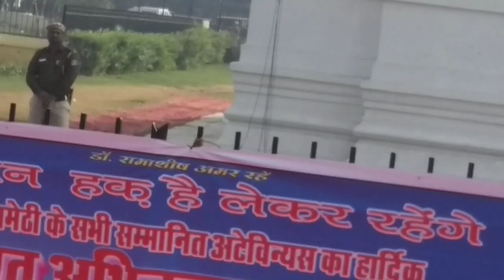Pension Song from RamLeela Maidan